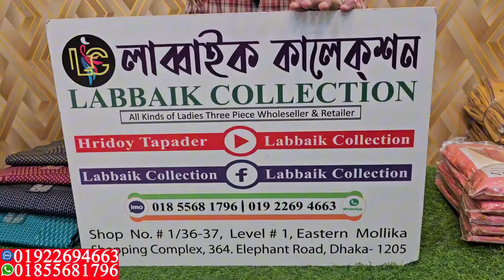ইন্ডিয়ান মমতাজ ব্র্যান্ডের ক্যাটালগ থ্রি পিস কিনুন | Mumtaz Arts Gazal Catalough 3 piece collection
✅Shop Address:
⏩ইস্টার্ন মল্লিকা শপিং কমপ্লেক্স।
⏩লাব্বাইক কালেকশন।